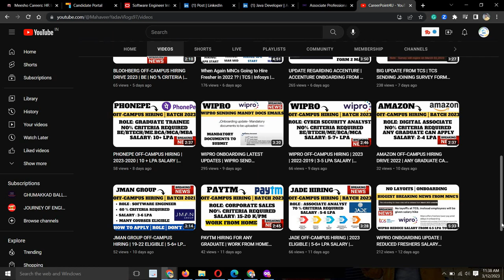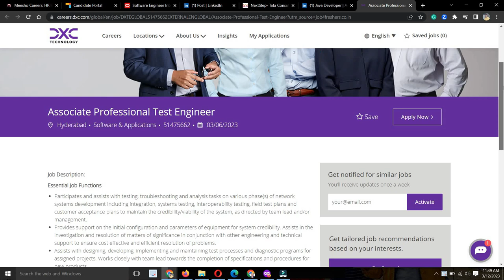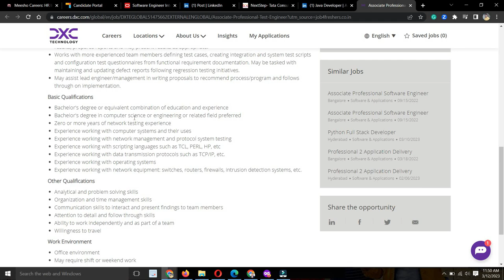DXC off-Campus Hiring | FRESHERS ELIGIBLE | 2019-2023 batch | ACCOLITE Hiring DIGITAL for Graduates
📌 1. DXC Recruitment Direct Apply Link:-  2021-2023
👉 DXTEGLOBAL51475662EXTERNALENGLOBAL

Social Handles:
Job Updates Channel:---